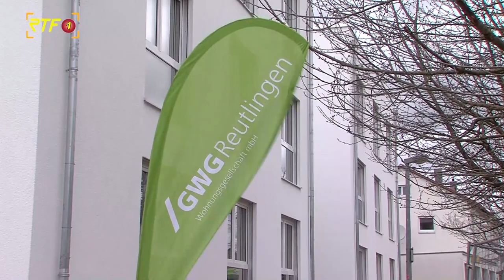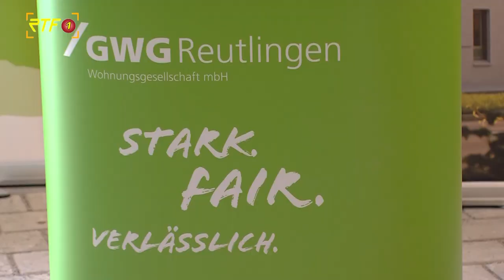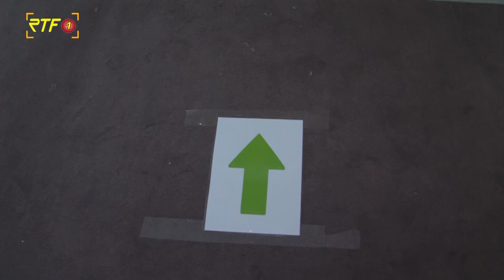Hybridbau: urbane Nachverdichtung mit SchwörerHaus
Die urbane Nachverdichtung ist ein wichtiges Thema, welches dank moderner, schneller und kostensicherer Hybridbauweise gerade für mehrgeschossige Gebäude gut realisiert werden kann.

In Zusammenarbeit mit "RTF.1".